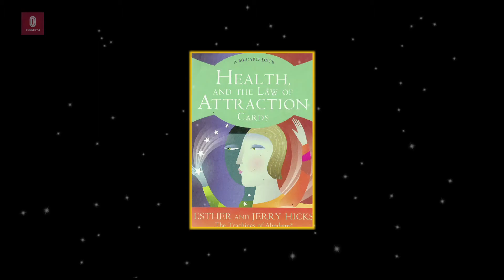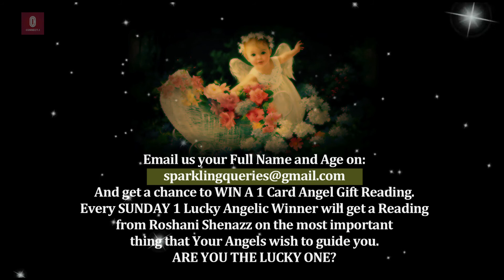Episode 58 - Daily Angel Message for 12th Oct Monday 2015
In Today's episode Watch: Daily Angel Message for 12th October Monday 2015.

Message - MY BODY IS AFFECTED MORE BY THOUGHTS THAN BY SUBSTANCES . Watch the Episode for the full Message.

Everyday upload at 11 am IST of our episodes of Daily and Weekly Angel Messages, Affirmations, Prayers, Lovely Earth Angel Guests and much more.